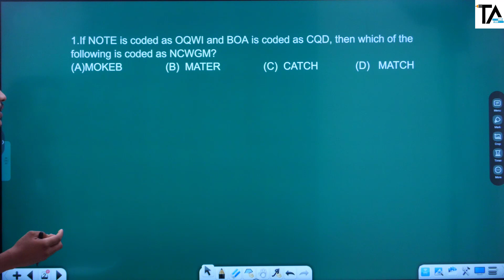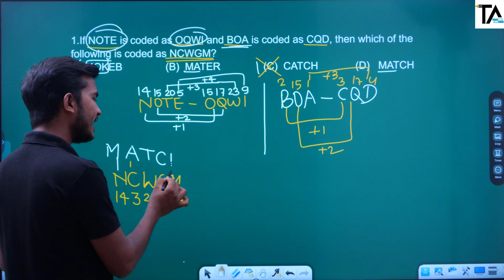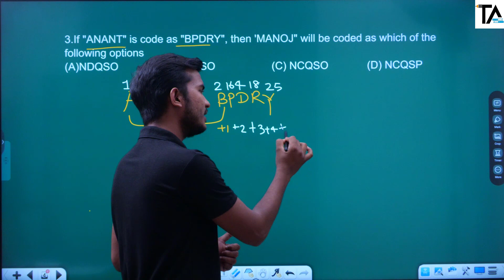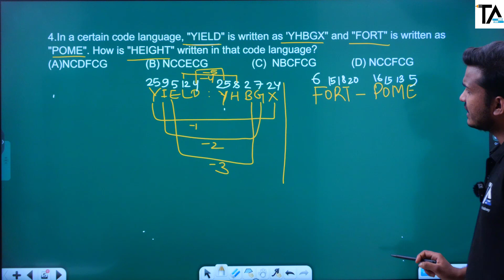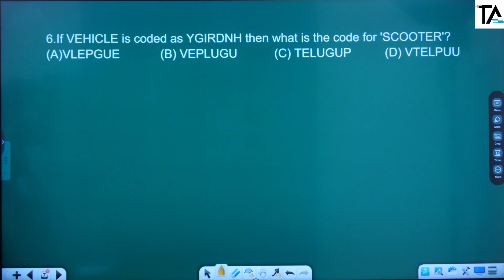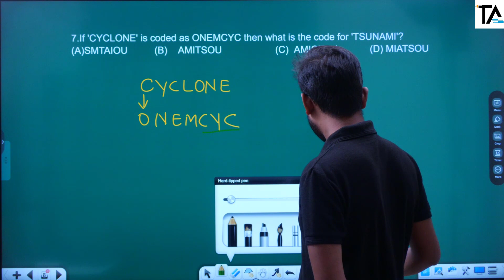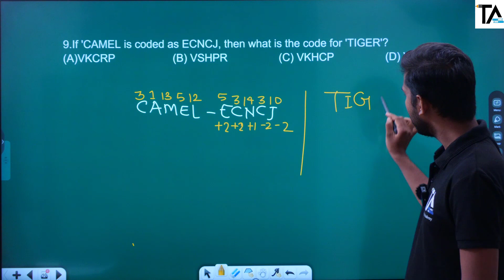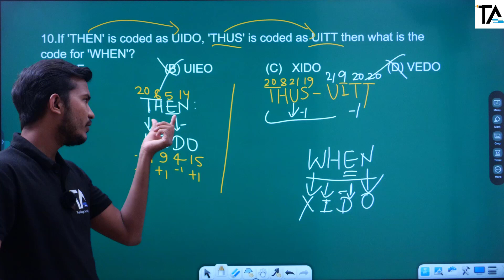NTA UGC NET Paper-1 Reasoning CODING DECODING with Easy Tricks by Raju Pandit Sir.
NTA UGC NET Paper 1 Best Online Course and Mock Test Series by Tutelage Academy.